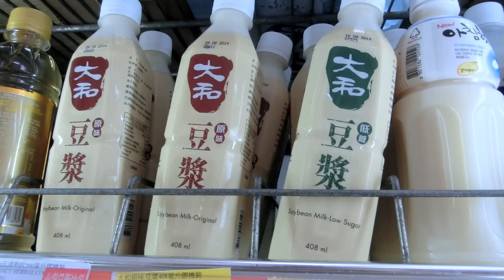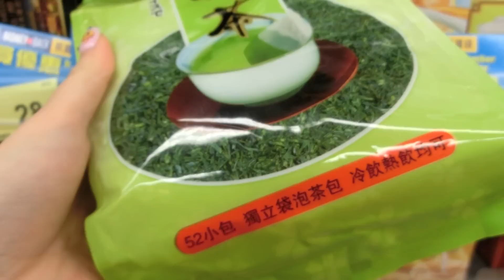【BrenLui大佬B】29A港女豐胸記 Simple Breast Care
BodiBra
尖沙咀利時對面 23304669